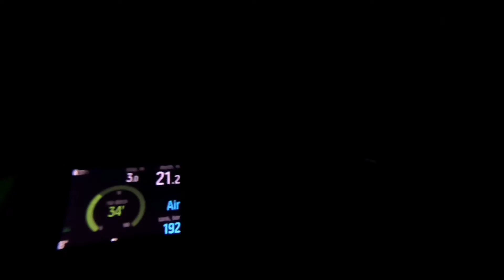Scuba Diving at The Caves, Loch Long 23rd Feb 2019